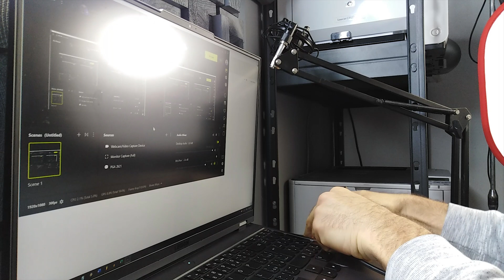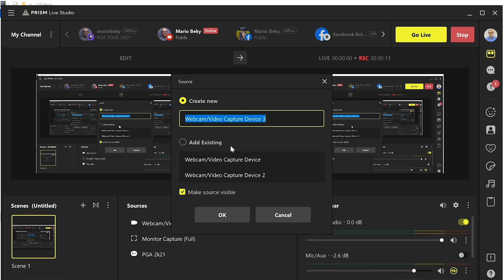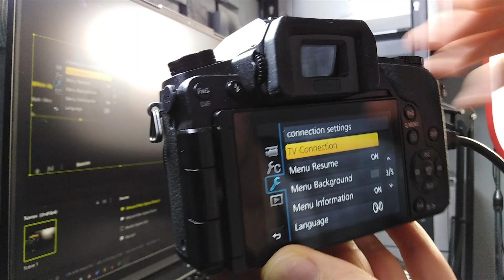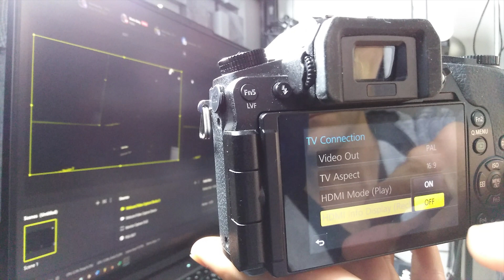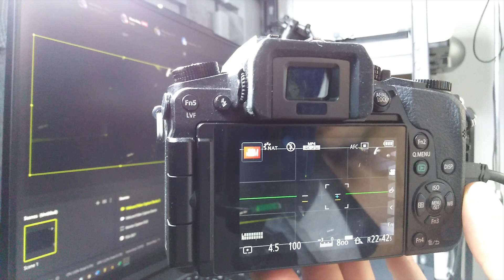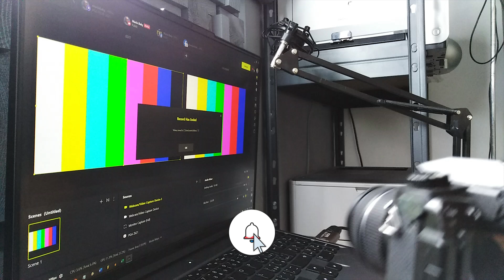Clean Video Output Panasonic G7 | 2022 edition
Clean Video Output Panasonic G7 | 2022 edition (English)

0:00​ - About
0:10​ - Intro
0:32 - Things you need
2:00 - Plugin the camera, cable and capture cards
​2:37 - The live streaming program
3:00​ - PRISM LIVE configuration
3:30​ - Camera settings for clean video out
5:00​ - Camera settings / firmware
6:12 - Conclusion

Here you can buy a new Lenovo Legion 5 Pro 16ACH6H

Amazon United States:

Amazon United Kingdom:

Amazon Deutschland:

Amazon France:

Amazon España:

Amazon Italia:

For getting the cheapest way to get the clean video output on G7 you need to get yourself a capture card. You may go for more expensive options but if you are planning to shoot on G7, that is to say in 4k, 4:2:0, 8-bit video, this capture card is plenty enough. I’ll show you in just minute or so that it’s possible. You can trust me. So, you have G7, this capture card and he other thing you need is a HDMI cable.

Specifically, you need a male generic HDMI connector on one side of the cable and micro-HDMI on the other side of the cable. I would strongly suggest to buy a quality cable for this transmission as 4k signal transfers a lot of data. I’m using Lenovo legion 5 pro. As first insert the capture card to whatever USB port. I’m using the one on the right side of the laptop.

Before we move on, I’d like to thank you that you are watching my video.

Now, let’s move on. Insert the big HDMI connector into the capture card and micro-HDMI connector into HDMI port on G7. It’s the one in the middle. Turn the camera on and don’t push any of other buttons on camera yet. As a live transmission program or the app on my Windows 10 operating system, I’m using the PRISM Live studio.

Click on add source and select Webcam/Video Capture device. Then click OK and again OK. You can immediately see that your G7 is connected to your computer. Don’t configure anything, don’t select anything, just click OK. As you can see, there is a LIVE transmission on your computer screen already. However, this video output is not clean.

That is to say, it contains the information you see on your camera screen. If you are streaming LIVE, you probably don’t want that. One note, you may notice a small delay but that either depends on your capture card, or cable or the PRISM program itself.

Now what you need to do is to select the manual movie mode dial and push the MENU button on your G7. Go to wrench menu option, page 3 out of 5 and chose TV connection. Make sure to have selected the video out that your country is using. I believe that US has the NTSC and Europe and the rest of the world PAL.

What you are looking for is HDMI info display (rec). As a default is set to ON. If you want a clean video output on your LIVE streaming, you need to set it to OFF. On your monitor, or display, you can already notice that the recording info disappeared. VOILA!

You will keep your info in your camera display but the video output will be clean. Maybe I should mention that I’m residing in Europe. It means, that I didn’t test this on cameras that might be modified for any other region in the world.